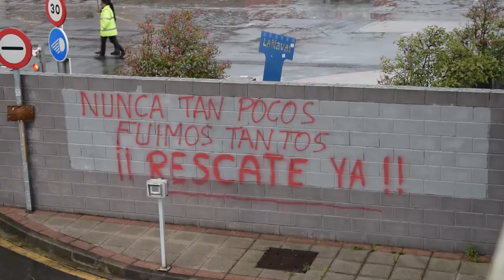Rueda de prensa LaNaval Prentsaurrekoa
Azaroak 26 de noviembre